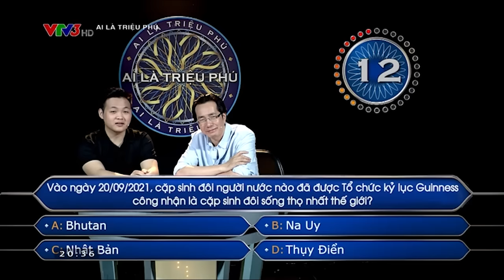Chàng Dancer lên Ai là triệu phú khởi nghiệp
VTV SHOWS là kênh giải trí số của Đài Truyền hình Việt Nam phát hành các show truyền hình hấp dẫn đã và đang được phát trên các kênh sóng của VTV. Đăng ký ngay VTVSHOWS